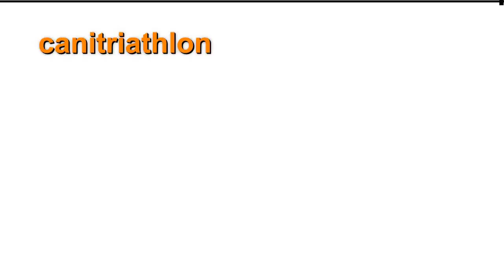canitriathlon St Aubin le Cauf Martigny 26/09/15 avec Sam et Ivy le BBS en GoPro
premier canitriathlon pour Sam et Ivy la Berger Blanc Suisse:
-150m de nage (plus ou moins)
-2.2km de canivtt
-2.2km de canicross
En sortant avant dernier de la mare à canard, Sam et Ivy se sont lancés dans une folle remontée !!! 12ième/27 !

Merci aux produits Aloe Vera Forever Living Products France (Officiel) 🌿, dont Sam RV est partenaire, testés sur le binôme et efficaces tout au long de l'année: crèmes, gels, compléments boissons sport, etc... (renseignements sur Facebook Ki Bleiz Gwenn ou Sam RV)